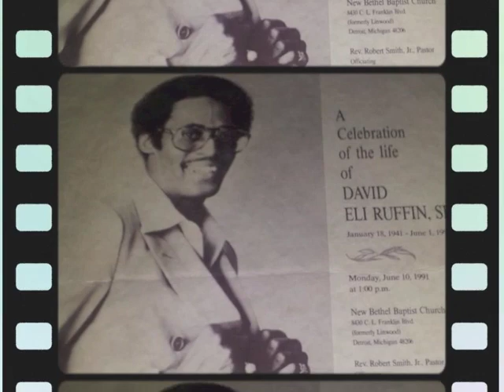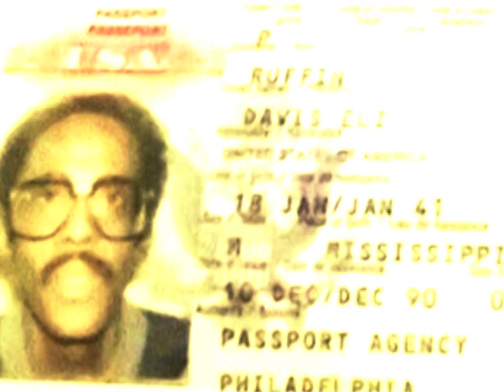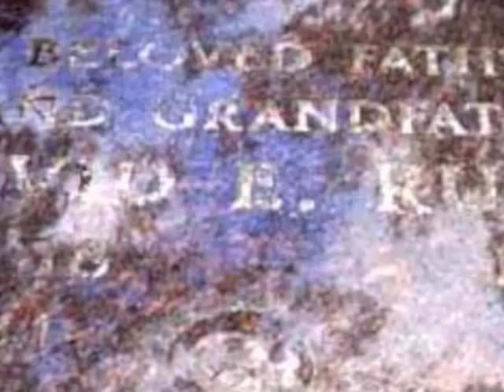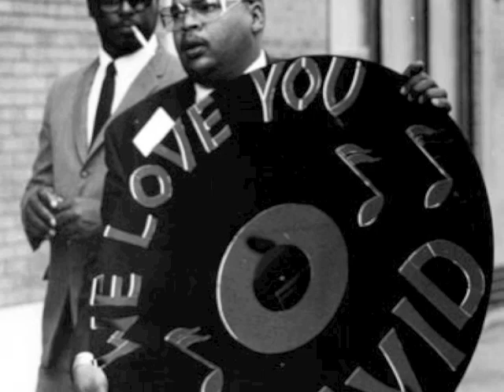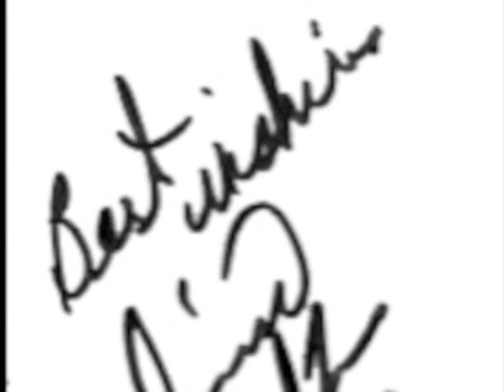June 1st David Ruffin Day /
Many people identify with i'm feeling today! Every time this part of the year come around, I miss my Father! Not more or less than I did last year, 5 years ago or even just after "it" happened! But it varies ... which makes it a lot like the Roller-coast i've been calling "my life" few a while now! NOW, although I made this in a day or two (...it felt like a a couple of weeks), I couldn't help but to not only think about my sisters ...but how many other people I know that lost their Father! Then I realized that the older I get, the more people I know, lose a Parent or Loved one! I miss a lot of people! And I am fortunate to be missing more of them that are ALIVE, than have PASTED! Sometimes you arent able to tell them you love them ... either because they aren't able to Hear you, or because at this time in THEIR lives, they can HEAR you! So, be it .. just stay loving them and keep trying to remind them or let them know! As many of you know, my Father passed away many years ago! My Sisters, our mothers, his brothers, his few real friends ...really, really miss him. Good, Bad or Indifferent! I've whipped this together with iMovie (i only used it once before this ...but wth) REST IN PEACE DADDY! THIS ONE IS FOR YOU - DRJ WingsUp/LoveIsLove/ThankQue
Now then ...
For those of you that also recently lost your Dad, i add this; I am also so sorry to hear, see or feel that your dad has passed away. (...hhhm, your Dad is now in peace, but the rest of your family is in pain.) Surround your self in good memories, is a good way to fight that off! Know that you have done all you could in this lifetime! Happy Fathers Day to you all!

(I Love You/We Love You/You are Missed, DAVIDRUFFIN)